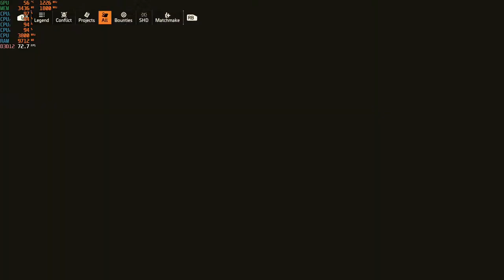Tom Clancy's The Division 2 - 1080p with the RX 560 4GB & The Ryzen 3 2200G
Cpu: Ryzen 3 - 2200G OC  3.8ghz
Ram: 16gb (2x8GB) DDR4 3200mhz OC {3000mhz stock speed}
Gpu: PowerColor RX 560 4GB Red Dragon
OS: Windows 10 Pro
Res: 1080p
Settings: Med. , DX12